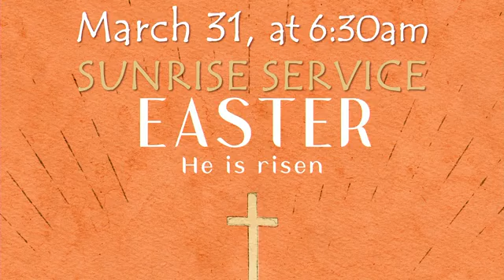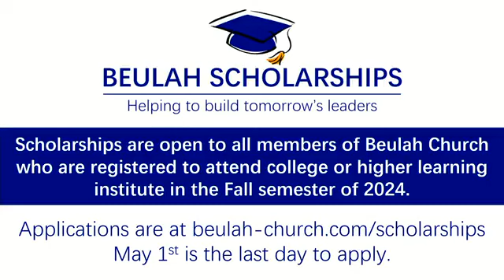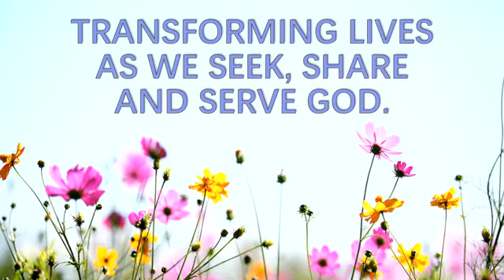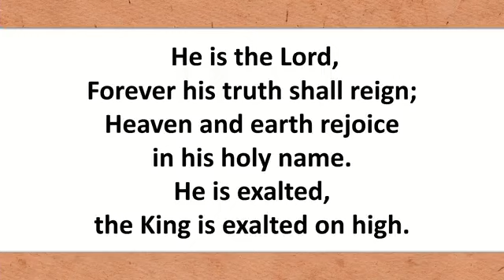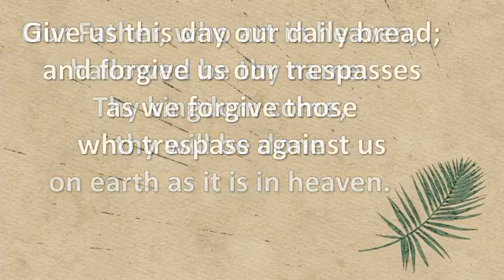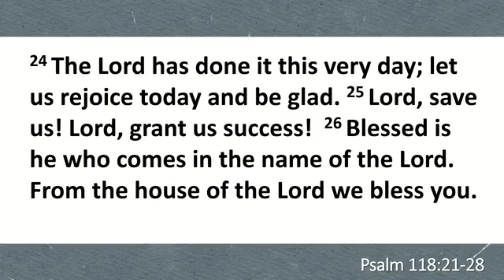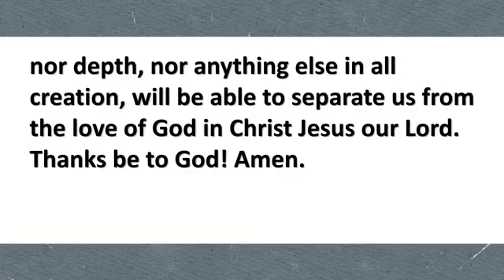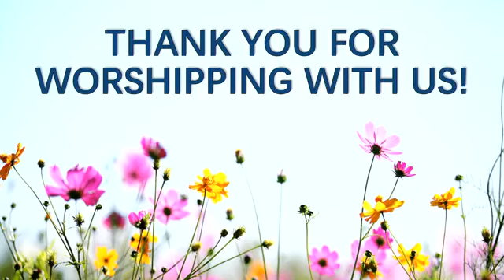Sunday Morning worship, March 24, 2024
Thank you for joining us in the celebration of the coming of our King!